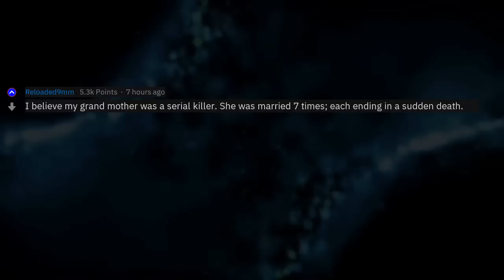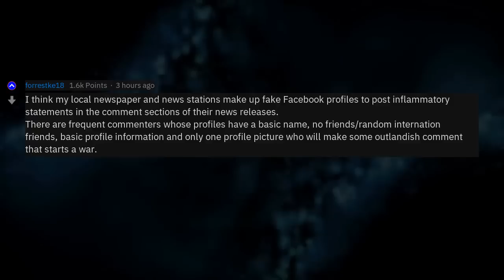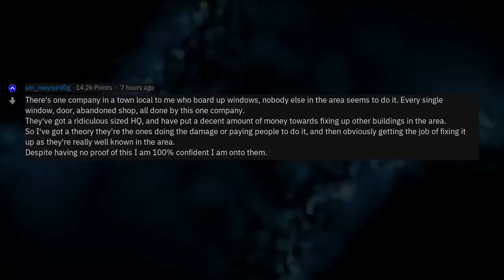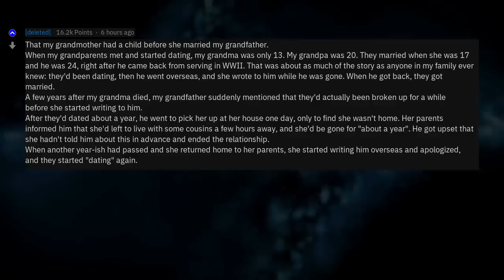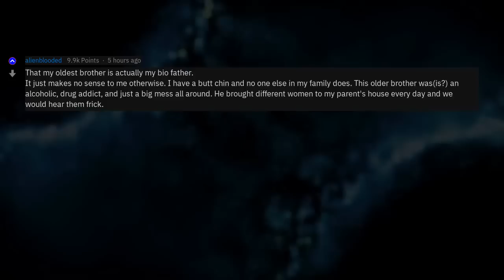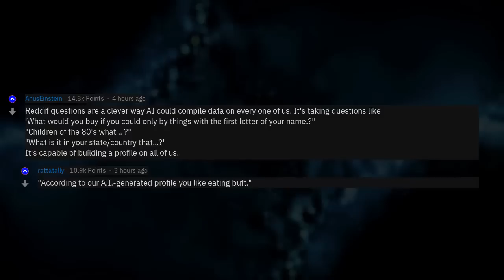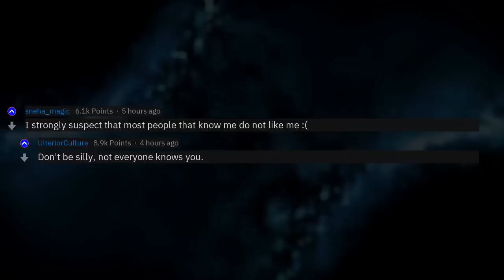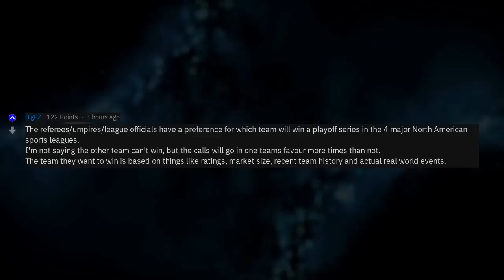What Do You Suspect, But You Have No Proof?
Fresh AskReddit Stories: What Do You Suspect, But You Have No Proof? --- LIKE AND I WILL UPLOAD MORE REDDIT STORIES!